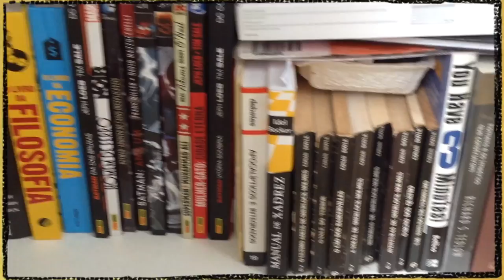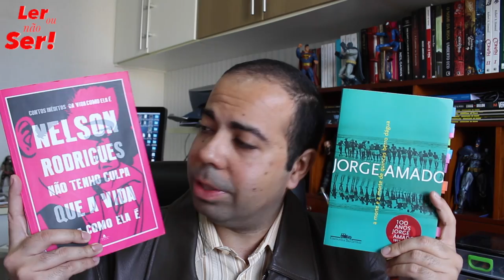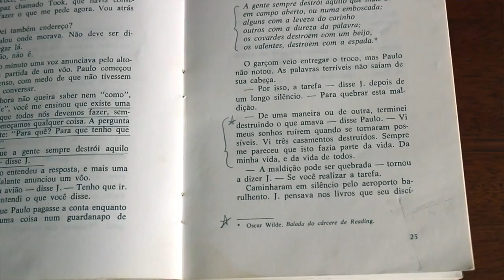As Valkírias - Paulo Coelho - Ler ou Não Ser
As Valkírias conta história do Mago Paulo Coelho e sua esposa Christina em uma viagem ao deserto de Mojave, em busca pelo conhecimento de um ritual, enfrentando seus fantasmas do passado.

- Ler ou Não Ser NEWS! – As Principais Notícias da Semana

O Ler ou Não Ser é um canal sobre literatura e quadrinhos idealizado por um publicitário apaixonado por livros e HQ’s. Meu objetivo é dividir com o mundo este amor pela literatura, criando um canal de divulgação, discussão e fomento a leitura.
(Divulgue seu trabalho no canal Ler ou Não Ser! Aguardo seu e-mail!)

Se quiser me enviar livros, revistas, mangás, ou fazer uma parceria me escreva...

R. Antonio Toffoli, 138, Ap-151, Bloco B, Jd. Guarani
CEP: 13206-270 - Jundiaí - São Paulo

Créditos:
・ Biblioteca de sons – Final Cut Pro